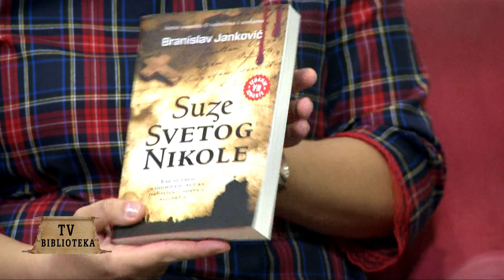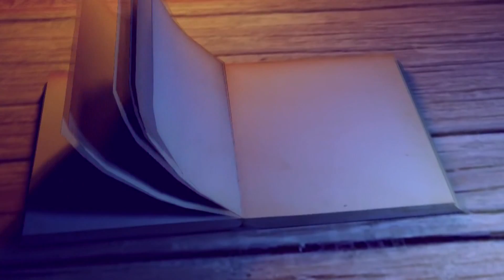belami.rs - TV BIBLIOTEKA 024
Gost: Branislav Janković, pisac
Autor i voditelj: Milica Milojević Kostić